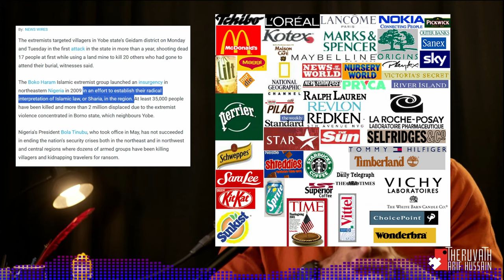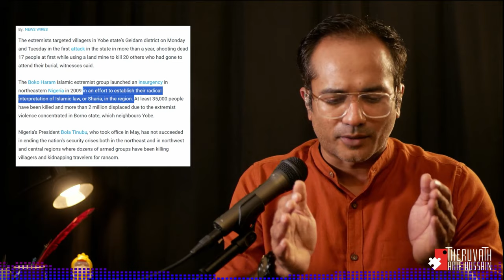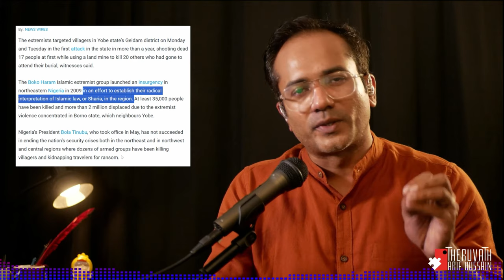നൈജീരിയൻ ജനതക്ക് ഐക്യദാർഢ്യം | Arif Hussain Theruvath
എല്ലാവരും തിരക്കിലാണ്...

അതുകൊണ്ട് ആരും ഇല്ലെങ്കിലും bokoharam എന്ന തീവ്രവാദ സംഘടനയുടെ അക്രമം നേരിടുന്ന നൈജീരിയൻ ജനതക്ക് എന്റെ ഐക്യദാർഢ്യം

വാര്യംകുന്നത്ത് കട്ടബൊമ്മതിരിപ്പാട് (സ)
സ സമം സമൂസ
Ex- Arif Hussain Theruvath
മുഴുകൊടുംസംഘി
മുന്നോട്ടുള്ള യാത്രയിൽ നിങ്ങളുടെ പങ്കാളിത്തം ആഗ്രഹിക്കുന്നു...